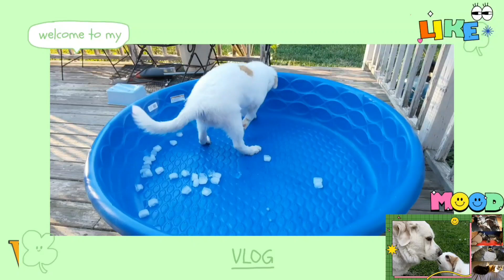สวนผักไทยเล็กๆหาดูผักเอาไว้ทำพันธุ์ปีหน้า เมล็ดผักชี ต้นแมงลัก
ปลูกผักไทยต่างแดน ผักเสี้ยน ต้นแมงลัก ผักชี กระถิน